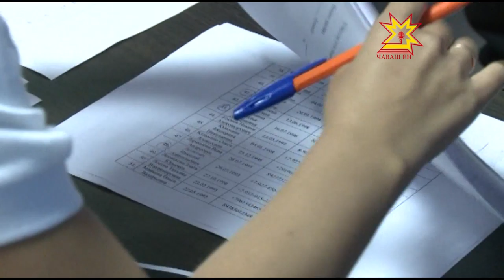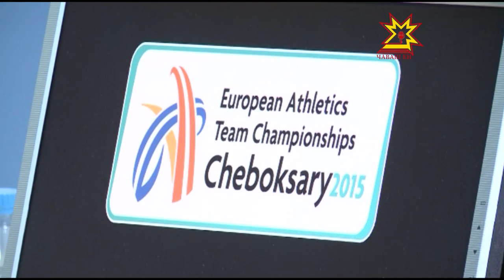Республика çăмăл атлетика енĕпе Европа чемпионатне хатĕрленет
Шупашкарта çăмăл атлетика енĕпе  командăсен хушшинчи 6-мĕш Европа  чемпионачĕ  пуçланиччен вăхăт нумай та юлмарĕ. Ĕçĕ вара пурин валли те çителĕклĕ. Çав шутра волонтерсем валли те. Раççейĕн тĕрлĕ кĕтесĕнчен килнĕ тата республикăри 350  студент  суйлав витĕр тухса чемпионат ирттерме пулăшакансен йышне кĕнĕ.